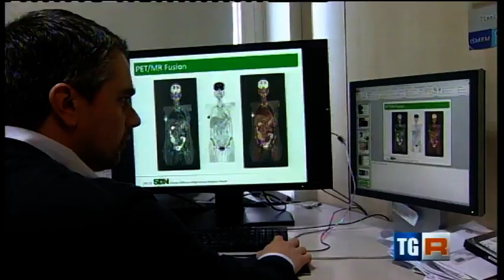Arriva l’ISET un nuovo test per la diagnosi anticipata del Tumore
Un nuovo test di medicina personalizzata, non invasiva e predittiva per anticipare anche di tre-quattro anni la diagnosi dell’insorgenza di un tumore. Si tratta del Test ISET (Isolation by SizE of Tumor Cells - Isolamento per dimensione delle cellule tumorali), una delle scoperte più innovative degli ultimi anni nel campo della medicina diagnostica, presentato ufficialmente per la prima volta in Italia all’Istituto SDN di Napoli, nell’ambito del ciclo di incontri “L’informazione al servizio della Salute”, ideato dal direttore scientifico dell’SDN, Marco Salvatore. A presentarlo a Napoli c’era proprio l’inventrice del Test, Patrizia Paterlini-Bréchot, docente di Biologia cellulare e molecolare della Paris Descartes University. Il suo intervento dedicato al tema “Interesse clinico e evoluzione del campo delle Cellule Tumorali Circolanti” ha ricostruito un lungo percorso di quasi vent’anni di studi e ricerche che ha portato allo sviluppo dell’ISET Test che proprio nei prossimi mesi inizierà dalla Francia la sua prima commercializzazione.